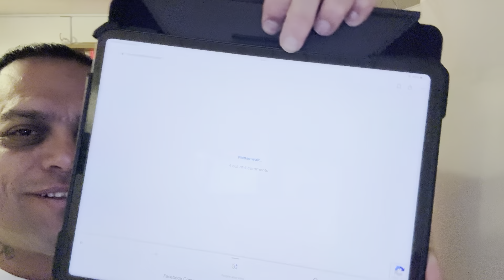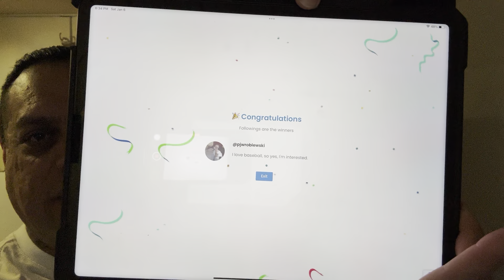Noble Otter Batters Up Giveaway Winner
@pjwroblewski is the winner congratulations on winning the noble otter batters up set. I will message you soon for your info to ship your set out to you. Thank y’all for your support will be giving away another giveaway soon for my 700 subscribers on another video soon.  Thank you for your continued support.